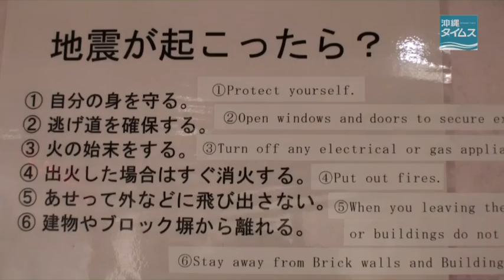震度７そのとき 屋内での対処法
沖縄市防災センターで撮影。